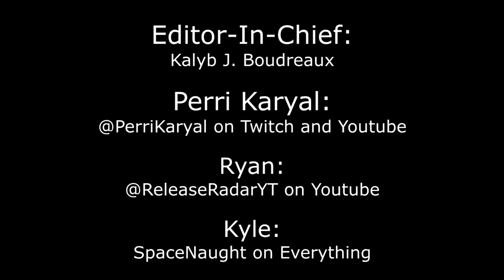Joystick Junkies 35 - Pap Beer and Spooderman 2 Electro Boogaloo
Timestamps:
Coming Soon!